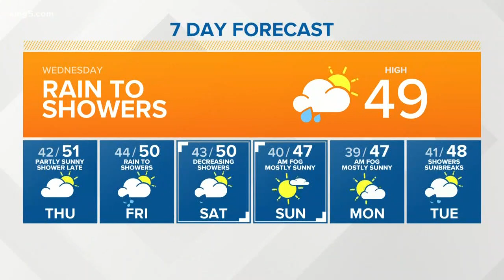KING 5 Weather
12/4/19 late morning forecast with KING 5 Meteorologist Rich Marriott